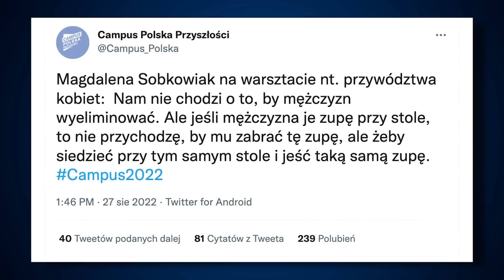Szczerba i Joński jak Dustin Hoffman i Robert Redford | Codziennie *****burza | TV Republika